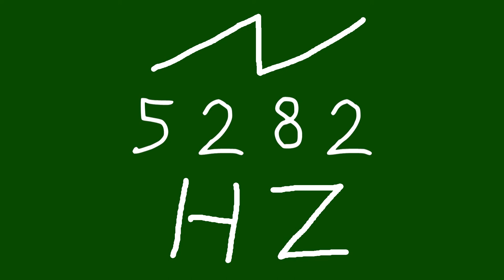5282 hz saw